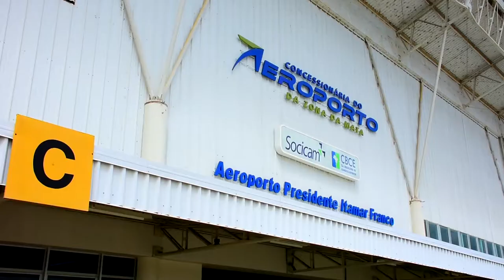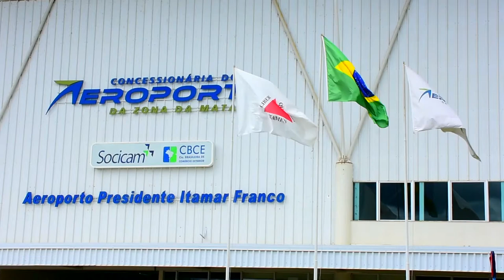Aeroporto Presidente Itamar Franco - Institucional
Seja para voos a negócios ou a lazer, seu próximo destino passa pelo Aeroporto Presidente Itamar Franco. Estrategicamente localizado na Zona da Mata mineira, entre os municípios de Goianá e Rio Novo e a cerca de 40 quilômetros da cidade de Juiz de Fora, conta com importantes características como segurança, tranquilidade e conforto. Melhor opção de transporte aéreo da região, opera atualmente com a Gol e com a Azul, principais companhias aéreas do mercado, por meio de voos diários que oferecem conexões para o país e o mundo.

Sua infraestrutura conta com praça de alimentação, estacionamento, amplo saguão para passageiros e usuários, sala de embarque climatizada, banheiros, Wi-fi, serviços de táxi personalizados, locadoras de veículo, cafeteria, conexão rodoviária para Juiz de Fora o dia todo, além de terraço panorâmico. O aeródromo possui a segunda maior pista do estado de Minas Gerais, com extensão de 2.525 metros e piso asfáltico passível de receber grandes aeronaves cargueiras.